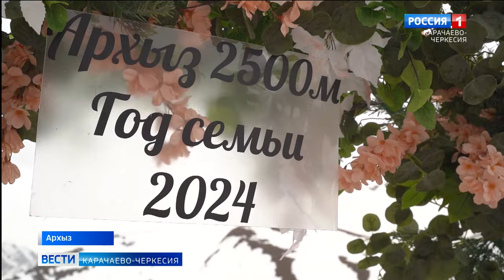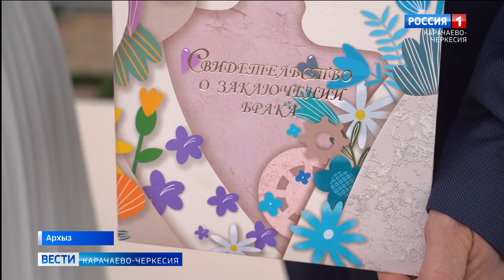Рождение семьи на высоте: необычное бракосочетание состоялось в Архызе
Рождение семьи на высоте: необычное бракосочетание состоялось в Архызе. Провели торжество на самой высокой точке Северного склона в рамках специального социального проекта "Свадьба на высоте". Теперь церемонии бракосочетания будут проходить в течение всего года на живописных панорамных площадках курорта Архыз.